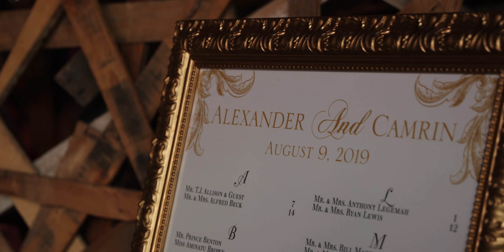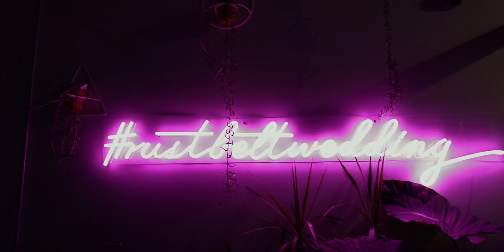Alex + Camrin // Detroit wedding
The Siren Hotel Detroit MI.
Rustbelt market Detroit MI.